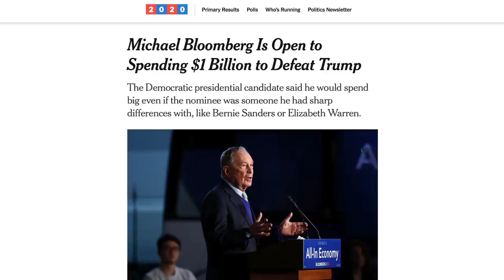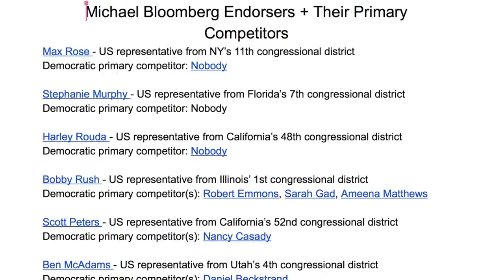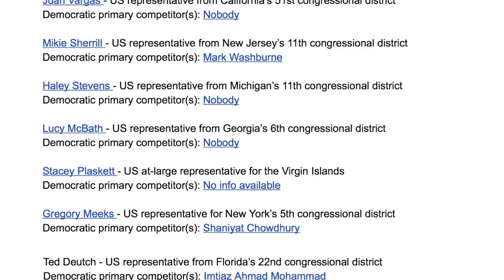Why Any Democrat that Endorses Mike Bloomberg Must be Primaried